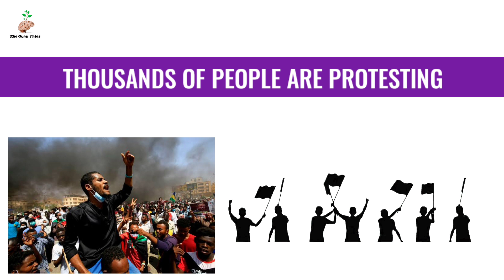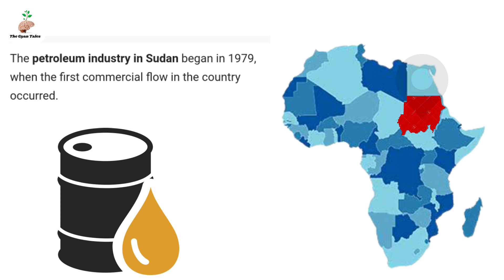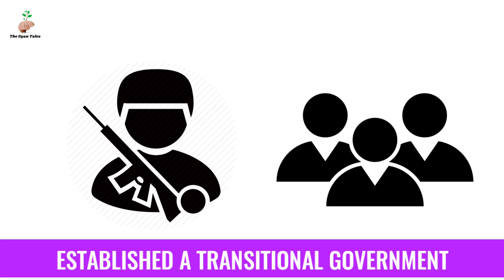Sudan Military Coup 2021 (Hindi) | Sudan geopolitics | UPSC | SSC CGL | Current Affairs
Sudan is growing through a huge political turmoil due the recent military coup in Sudan. Watch this video for detailed analysis which will help in UPSC, SSC, CGL preparation

• sudan military coup 2021
• sudan coup upsc
• sudan coup 2021
• sudan upsc
• sudan news today
• sudan news today protest
• sudan news 2021
• military coup in sudan
• military coup in sudan 2021
• military coup sudan
• africa sudan
• sudan upsc
• upsc current affairs 2021
• sudan prime minister abdalla hamdok
• sudan prime minister
• sudan prime minister arrested
• sudan coup
• sudan coup 2021 upsc
• sudan coup
• sudan coup 2021 Hindi
Also comment if you want to watch detailed video on any topic